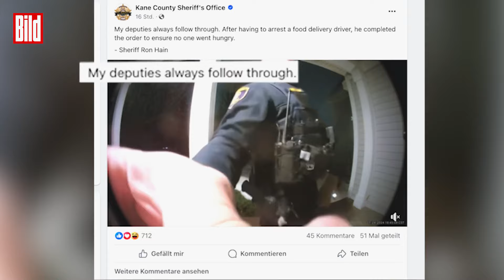Plötzlich klingelt die Polizei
Wenn die Polizei vor der Tür steht, muss es nicht zwangsläufig etwas Schlechtes sein. Dieses Video, gefilmt vor einer Veranda im US-Bundesstaat Illinois begeistert User.